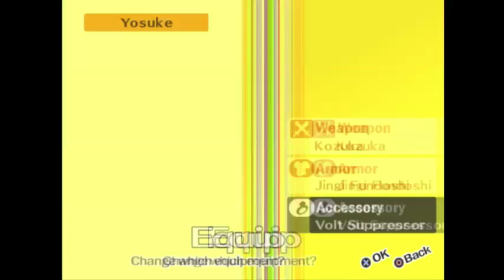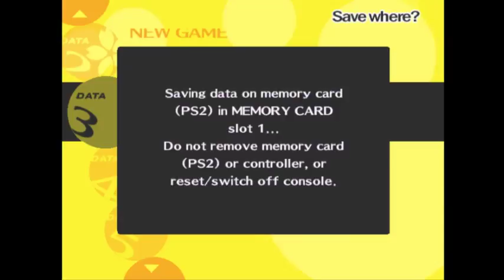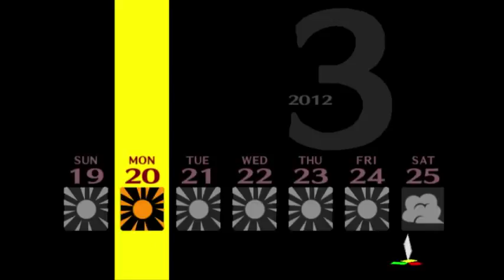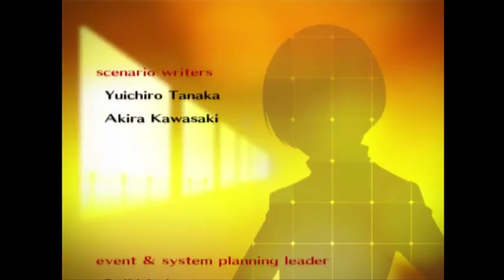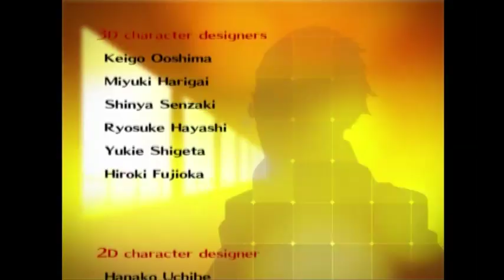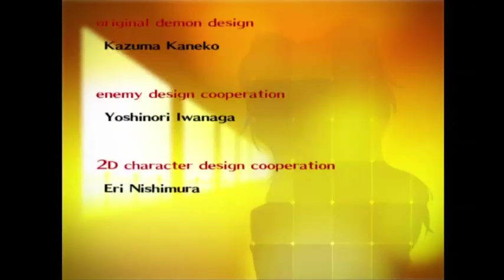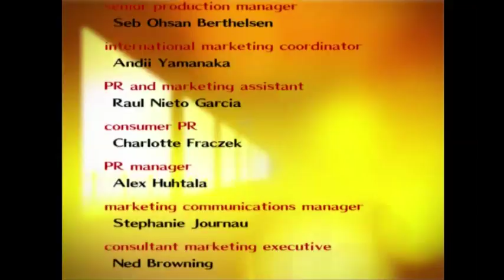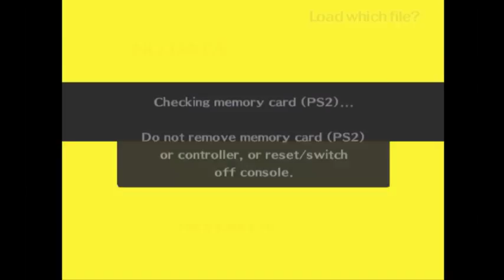Marco Plays Persona 4 | FINALE: L'ultima fatica - parte 2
Anche le grandi storie devono pur finire. Figuriamoci quelle che virano sul decente / buono.
Scherzi a parte (?!?), è giunto il momento della resa dei conti con Izanami. Pronti agli ultimi drammi e alle ultime tensioni di questa maratona.